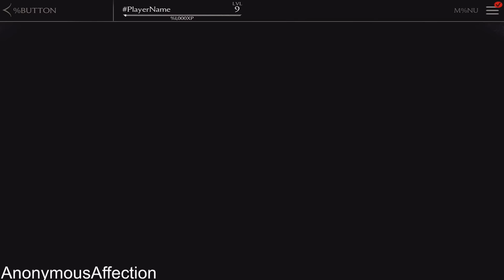Mortal Kombat X (iOS) - Dark Raiden Challenge - Battle 5: Dark Raiden Boss Fight (Hard Difficulty)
Walkthrough of Mortal Kombat X on iOS in High Definition.

Systems: iOS, Android OS,

Developer: NetherRealm Studios

Description:

Experience the over-the-top, visceral fighting of MORTAL KOMBAT X!
Bring the power of next-gen gaming to your mobile and tablet device with this visually groundbreaking fighting and card collection game.
Assemble an elite team of Mortal Kombat warriors and prove yourself in the greatest fighting tournament on Earth.

BRUTAL 3 v 3 KOMBAT
Create your own team of Mortal Kombat fighters and lead them into battle to earn experience, new special attacks, and powerful artifacts.

MASSIVE ROSTER OF FIGHTERS
Collect Mortal Kombat veterans like Scorpion, Johnny Cage, Sub-Zero, Sonya, Kitana, Ermac, and many others.  Discover the newest additions to Mortal Kombat such as the insect-like D’Vorah, fiery Cassie Cage, bloodthirsty Kotal Khan, and the mysterious Kung Jin.

JAW DROPPING X-RAYS AND FATALITIES
Mortal Kombat X brings its trademark Fatalities and X-Rays to mobile, with stunning graphics, these over the top moves punch you right in the guts.

Compete with other players in Faction Wars, an online competitive mode where players engage other player teams.  Rank up in your own Faction’s leaderboard to earn weekly prizes.

SUMMON ALLIES INTO BATTLE
Find other players to be your Ally. Borrow a kombatant and strike a decisive blow against your enemies.

UNLOCK REWARDS IN BOTH THE CONSOLE AND MOBILE GAME
Play the game and unlock exclusive rewards for the console version of Mortal Kombat X, including ultra rare characters like Klassic Kitana and Injustice Scorpion. Playing the console version unlocks rewards in mobile as well.